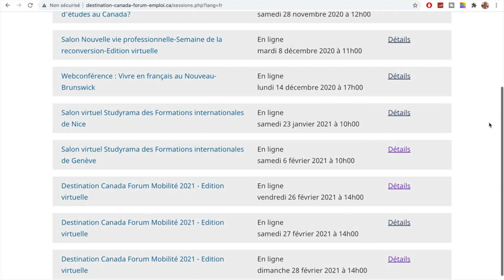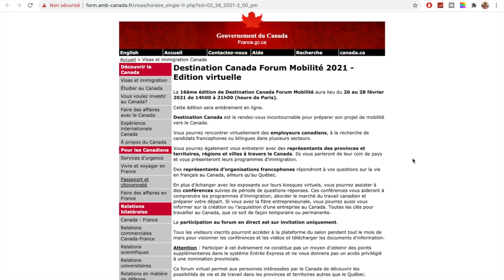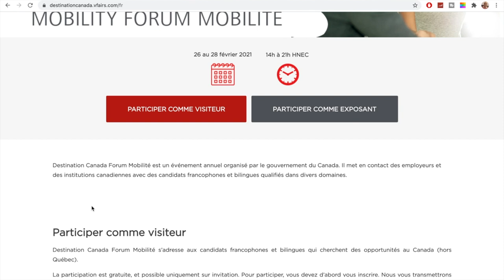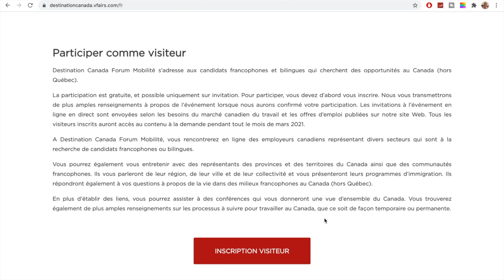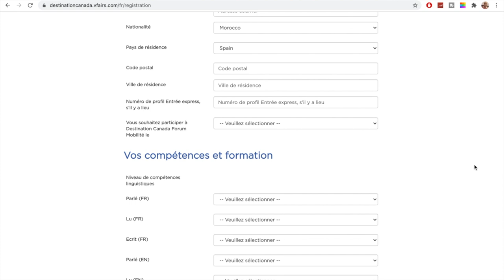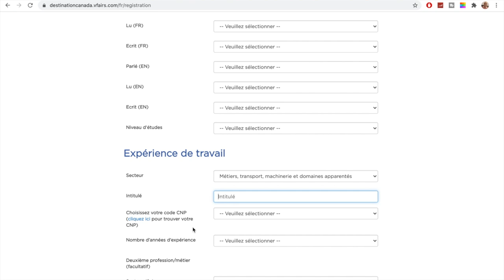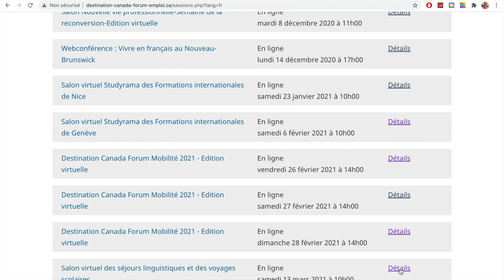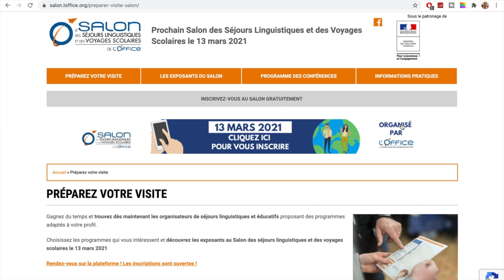هكذا يمكنكم التسجيل في برنامج كندا للفرونكوفون للهجرة ماعدا كيبيك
destination Canada forum mobilité
الهجرة إلى كندا